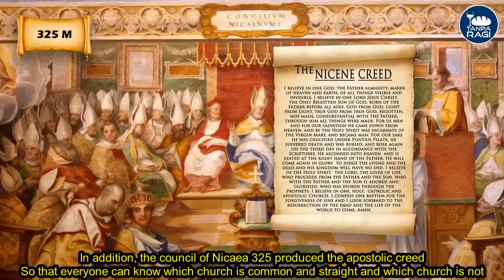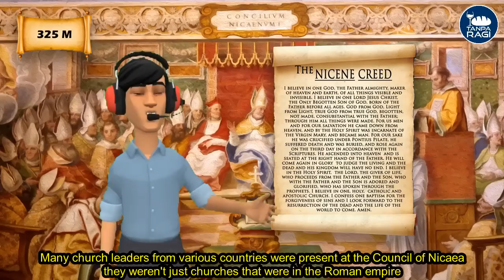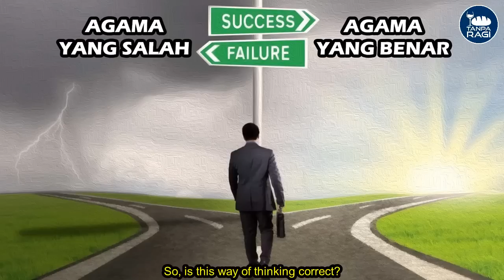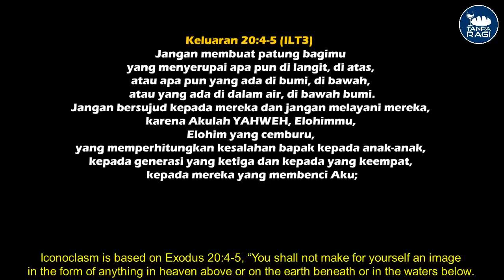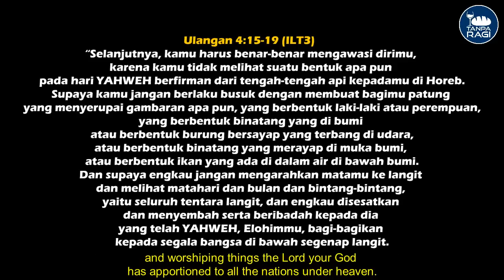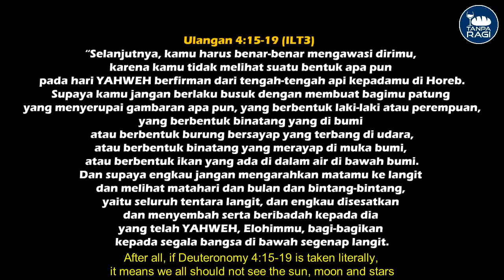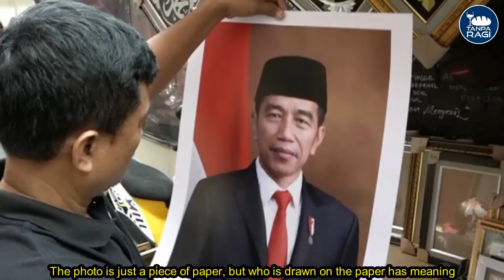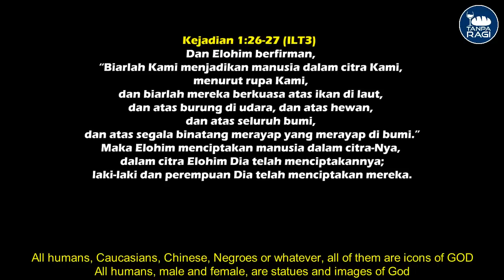ICONOCLASM - PENYEBAB GEREJA HANCURKAN PATUNG DAN GAMBAR YESUS